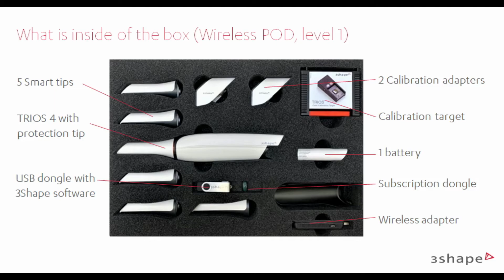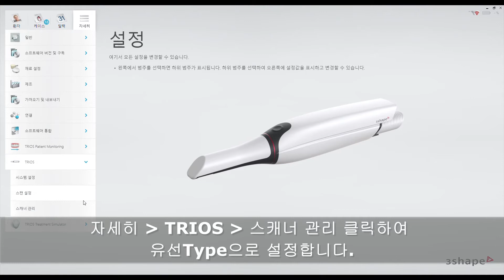DIO TRIOS4 Wire type 연결방법